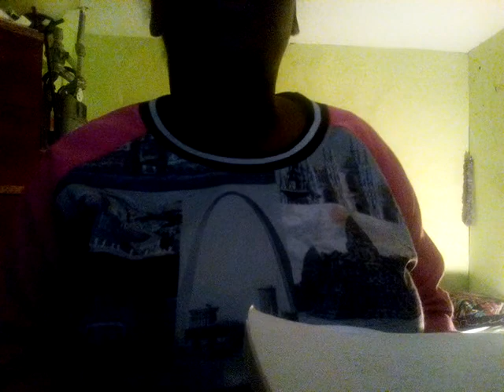Nobody Like You- Cheyenne Patterson (Original Song)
*Beat by Thomas Crager Beats*

Another song I wrote, for my bae 😄 lol hope yawl like
Lyrics-
Can't nobody treat me better than you can, gotta say it twice cuz they don't understand, can't nobody treat me better than my man. Gotta fix they eyes cuz clearly they don't see, you my ride or die, my love, my meant to be. And they must be blind cuz clearly they can't see. And I won't start looking boy cuz I don't wanna find, ain't nobody like mine, ain't nobody like you 2x. Coming in my life just still seems kinda odd. Baby you're my angel sent to me from God. And I'm glad you're mine cuz I like you a lot. And if a chick come with some ish she just goon get it pop! pop! pop! Cuz I ain't got time for this! hey! And u better tell her that I'm not normal. And I won't start looking boy cuz I don't wanna find, ain't nobody like mine, ain't nobody like you 2x